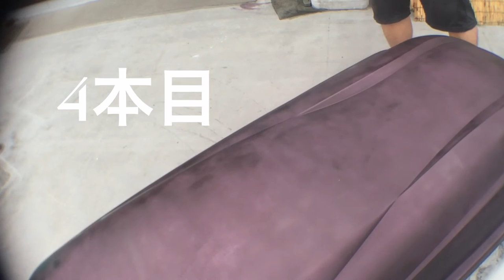【ルーフボックス塗装記録日記】3